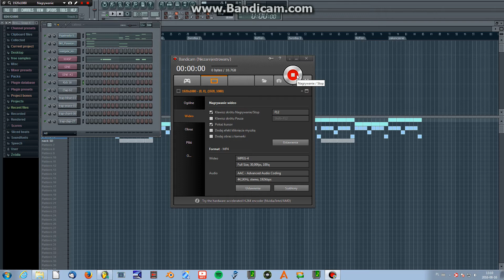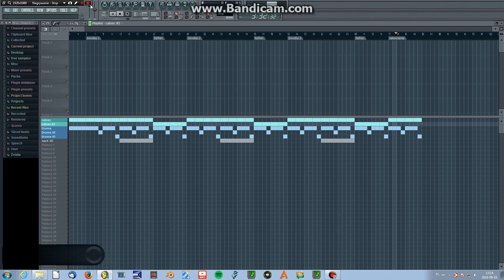West Coast hip-hop / Rap beat - made in Fl Studio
My new West Coast beat made in Fl Studio